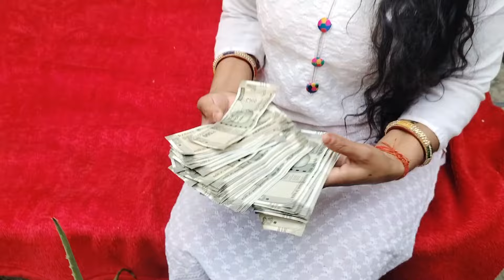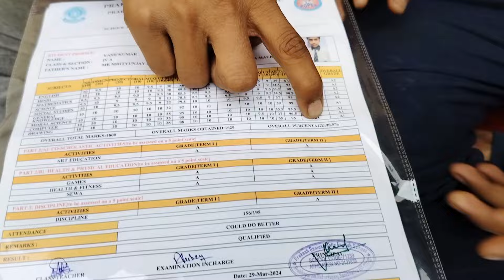देखिए मैं एक वीडियो का कितना पैसा कमाती हूं 💸✅😱how to earn YouTube money 🤑 how to earn money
youtube vlogger income in india

how to earn YouTube money
how to UN YouTube money Canada
YouTube se Paisa kaise kamae
YouTube se Paisa kaise kamaya jata hai
YouTube se Paisa kaise milta hai
YouTube se Paisa kaise kamaya jaaye
YouTube ke ek video ka Kitna Paisa milta hai